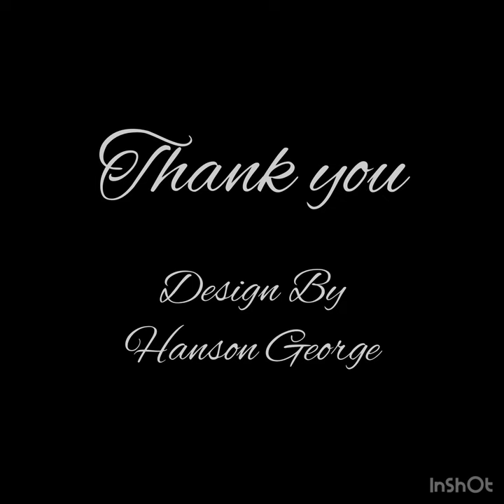Interior Design by Hanson & Oil Painting by Chitra